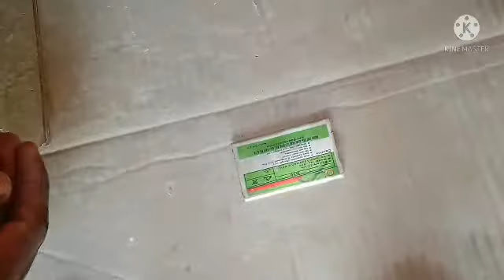Summer Experiment new project powerful torch Rs 0 Ropies ma 😲.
Amir Experiment follow